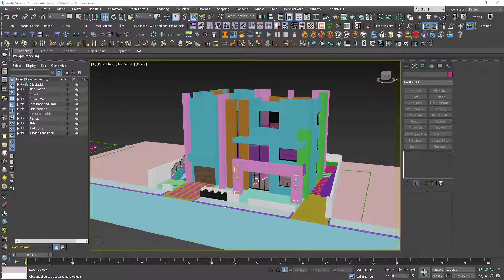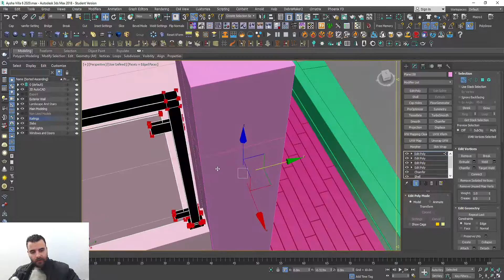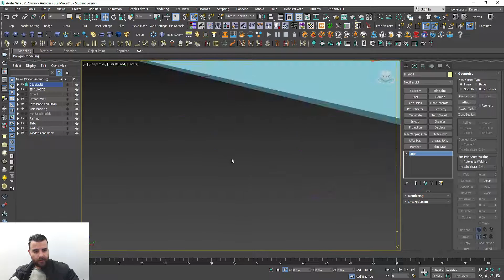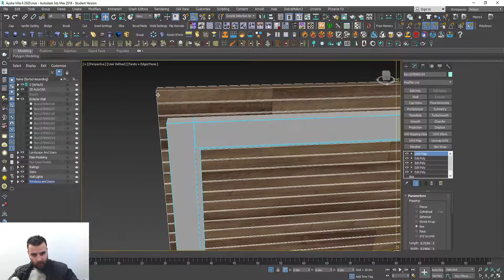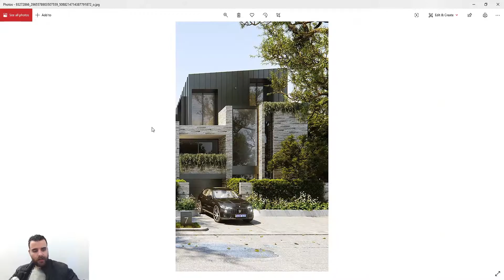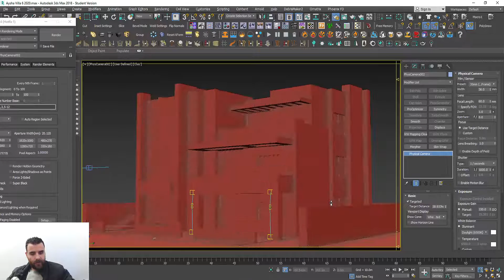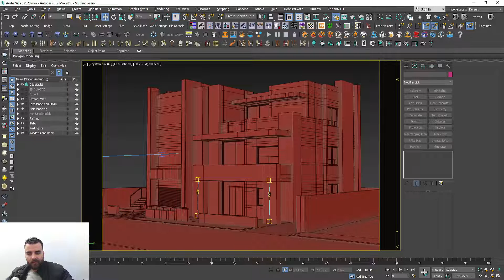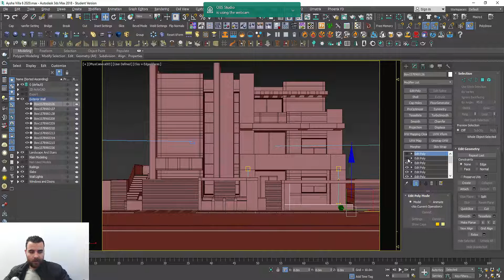16- Framing The Scene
An Exterior 3D Workshop made for students who want to know how to Model, Light, Texture and Render an Exterior Villa Designed by Aysha Taha and Visualized By Rami Shraim ( Nowah Studio CEO & Co- Founder)

Programs Used

3D Max

Camtasia